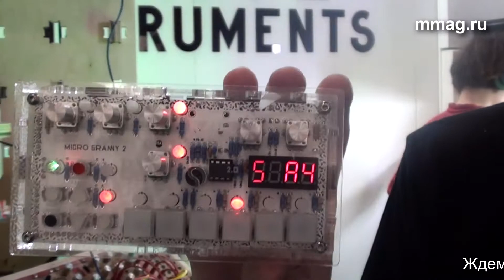mmag.ru: Musikmesse 2015 - новые модульные системы от BASTL INSTRUMENTS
(MusicMag) представляет видео обзор c выставки Musikmesse 2015.

Новые модульные системы от BASTL INSTRUMENTS:

SOLENOID, SERVO, DC MOTOR

2015 в КВЦ Сокольники 10-13 сентября!
Узнать подробнее, обсудить и купить представленное на Musikmesse 2015 музыкальное оборудование и аудио софт вы можете на сайте